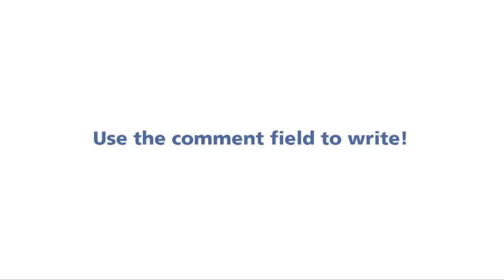Dictation - Herbst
Today we´re going to make a dictation. That means in the video we read some text and you will try to write it down as correct as possible. You can use the comment field for writing if you want. Some days later I will publish the correct text in English and German on our blog so you can compare it to your version. The text is from fourth grade. So it shouldn´t be too hard for beginners and not too easy for advanced learners. I hope you´ll understand it ;-)

Good luck!